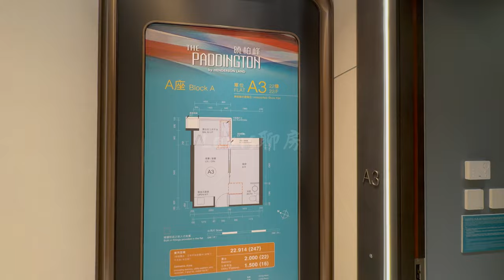長沙灣曉柏峰THE PADDINGTON 247尺一房開放廚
📲62751636
WeChat：L87wong

1. 可搶先睇純粹單位的影片
2. 以後有再加⋯